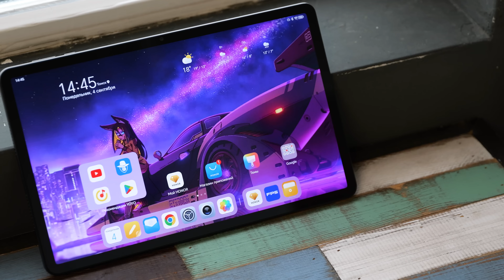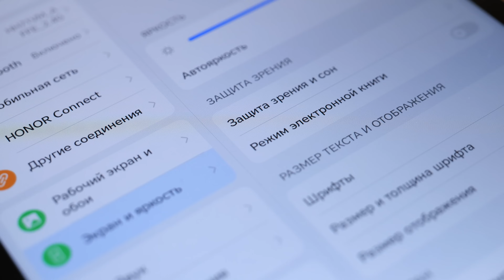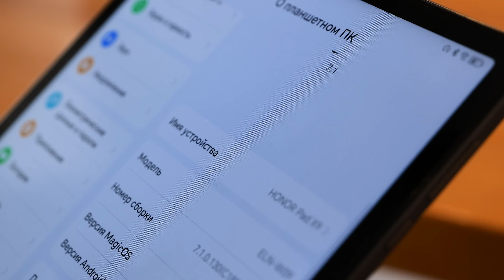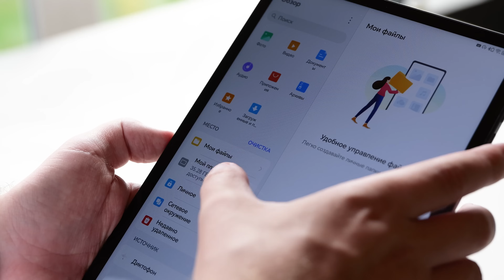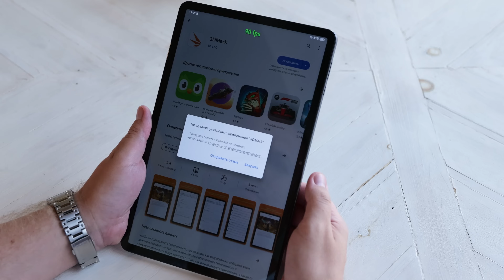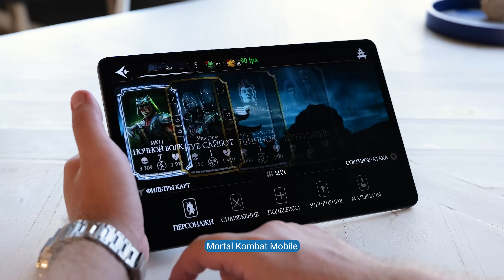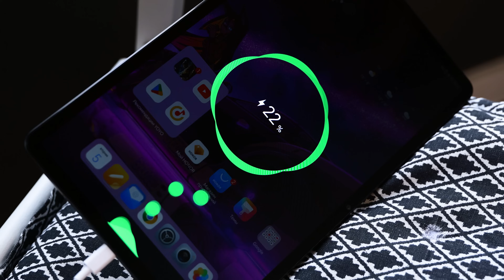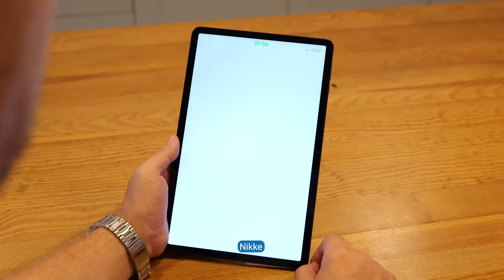Планшет с 6 динамиками! Обзор Honor Pad X9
Содержание:

00:00 - обзор Honor Pad X9 начинается!
00:35 - характеристики
00:42 - комплектация
00:51 - дизайн
01:55 - звук
02:20 - экран
03:23 - 120 Гц - где?
04:40 - прошивка
05:12 - камера
06:00 - железо
07:38 - игры
09:30 - батарея
10:22 - выводы

Планшет с 6 динамиками! Обзор Honor Pad X9 (Обзор Хонор Пад Х9): игры, тесты, батарея, звук, экран и многое другое!
(Honor Pad X9 review, test, unboxing, gaming).